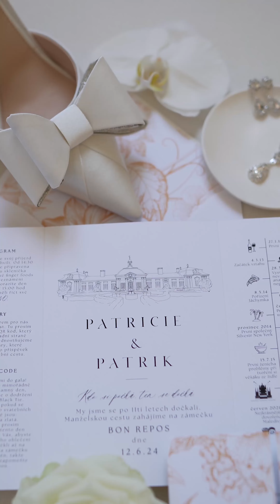Patricie ~ Patrik // Wedding IG REEL - Bon Repos